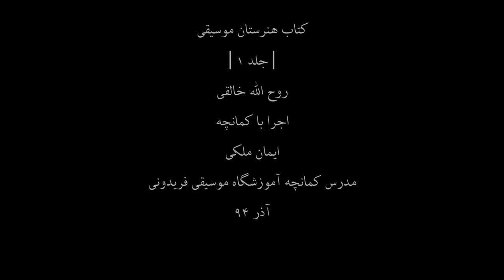کتاب هنرستان1،روح اله خالقی،کمانچه ایمان ملکی،88،مدرس آموزشگاه موسیقی فریدونی،آذر94.mp4